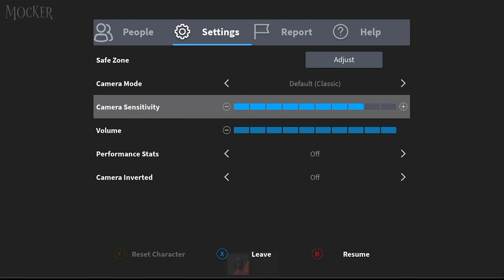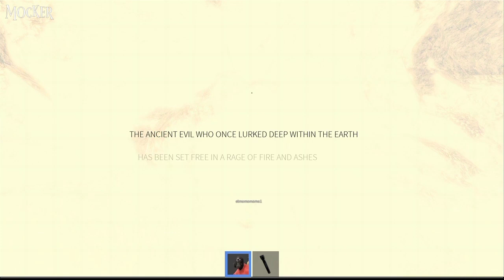MOCKER GAME ON ROBLOX. SCARY!!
Scary game and sorry for the no mic. my microphone wasn't  working